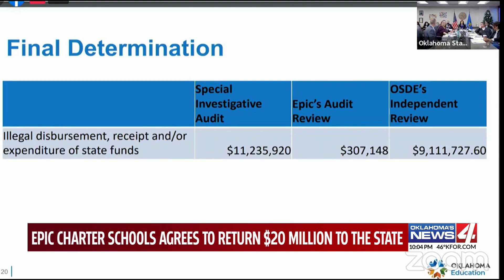Oklahoma State Auditor says findings validated after Epic Charter Schools agrees to return $20 milli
Oklahoma State Auditor says findings validated after Epic Charter Schools agrees to return $20 million to state